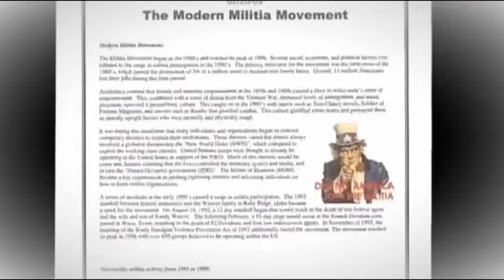DONT TAKE THE CHIP!!! MOTB